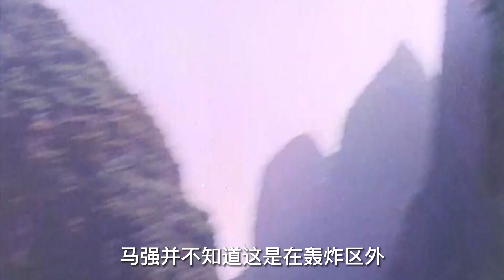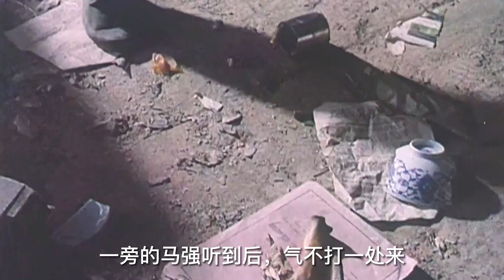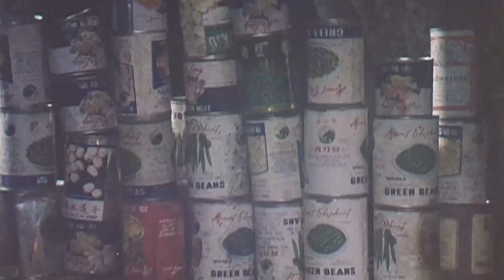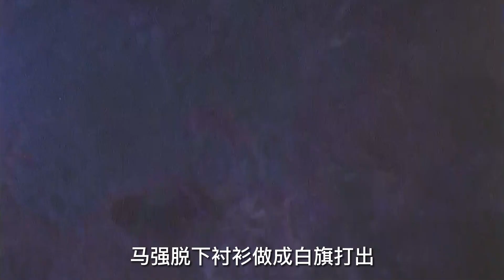【小明】对越自卫反击战，一个连枪都不会打的新兵，血染疆场，痛扁白眼狼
《新兵马强》农村兵马强（刘衍利 饰）入伍后可谓事事不顺，打枪不会闭左眼，烧饭糊了锅。但当他看到边境上被越军无辜打伤打死的边民，怒火中烧，坚决要求上了前线。